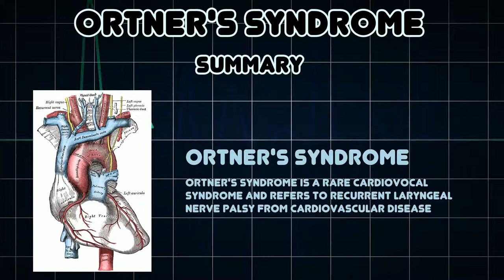Ortner's syndrome (Medical Condition)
Symptoms, risk factors and treatments of Ortner's syndrome (Medical Condition)

Ortner's syndrome is a rare cardiovocal syndrome and refers to recurrent laryngeal nerve palsy from cardiovascular disease